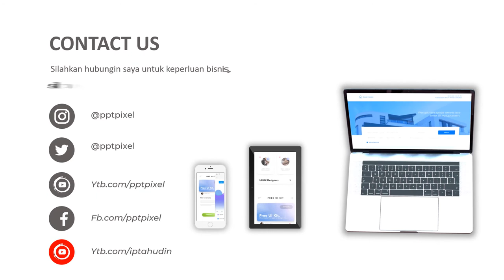Jasa Video Animasi Vaksin Klinik Kesehatan, Berita Dunia Kesehatan, Seks, Diet, Herbal